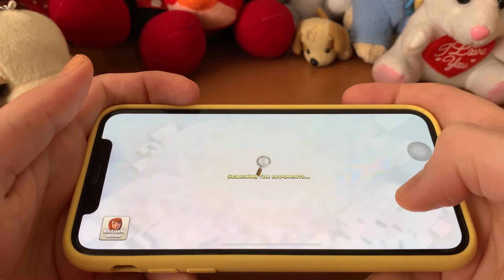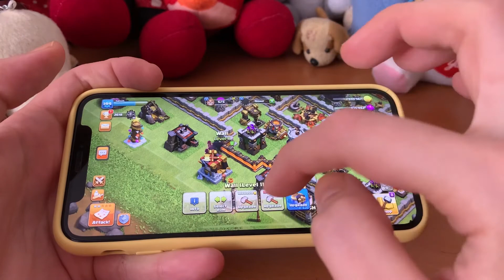playing Clash of clans /gamplay android & ios /handcam /no talking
let's play clash of clans with me...